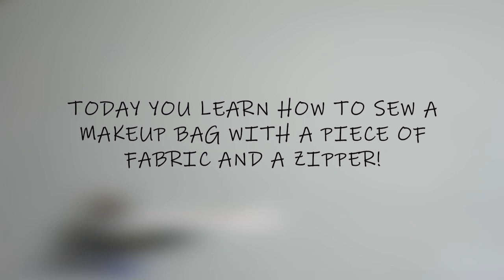* sewing MAKE-UP BAG with piece of fabric! *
Hello everyone!
Here i am to teach you how to sew everything you see and want,

in this video you will see how to sew a make-up bag easier than ever,

Watch:
 • Te quiero — Nico ...